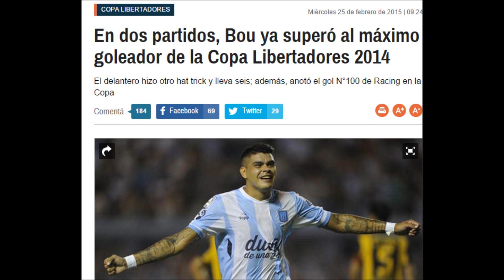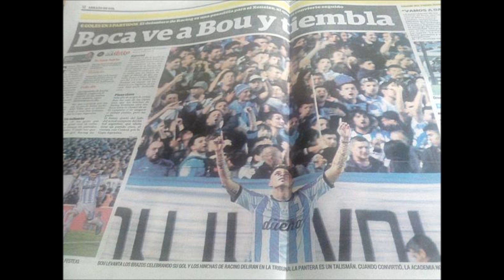Gustavo Bou: Lujos, goles, asistencias, jugadas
Goleador Copa Libertadores 2015
Goleador Racing campeón 2014
28 goles en 54 partidos